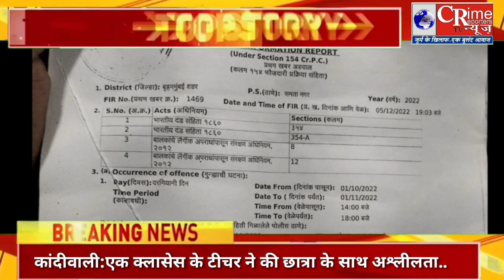के साथ शर्मसार हरकत#कोचिंग क्लासेस के शिक्षक ने की घिनौनी हरकत.??